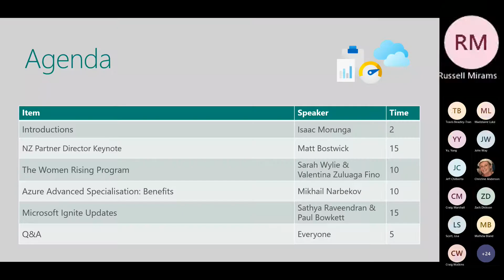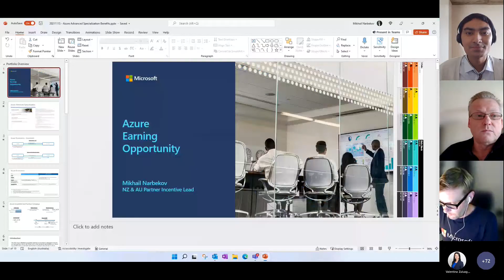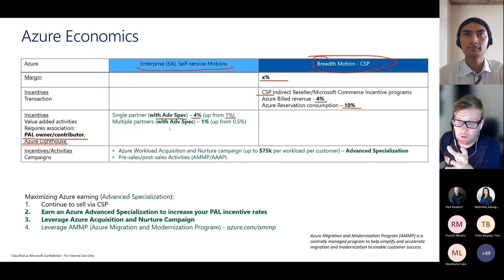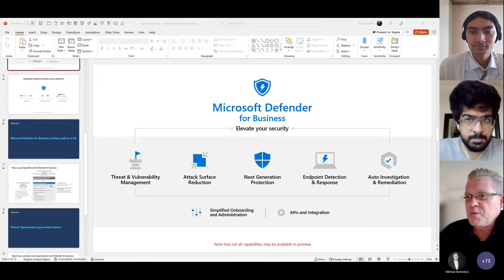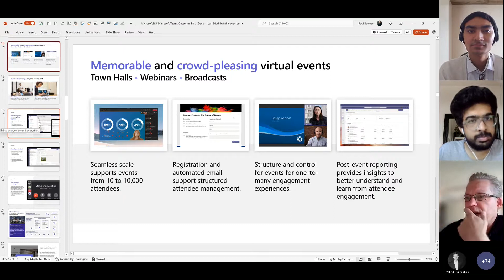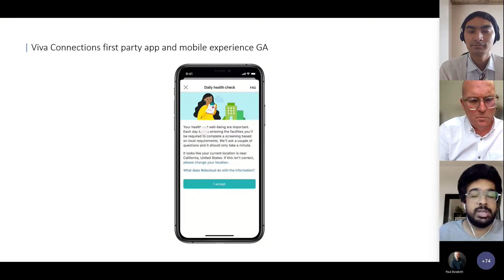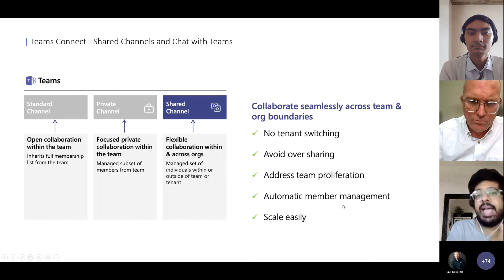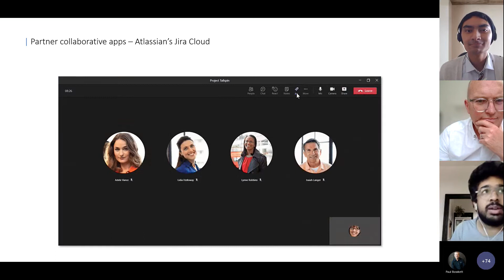NZ Monthly Partner Webinar – November 2021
Our November webinar featured a Q&A session with Sarah Wylie and Valentina Zuluaga Fino on their experience as participants in the Women Rising program. Mikhail Narbekov also presented on Azure Advanced Specialisation: Benefits. Sathya Raveendran and Paul Bowkett discussed various Microsoft Ignite announcement updates – inclusive of Teams, Loop, and Defender among other items. The session closed off with a few remarks from NZ Partner Director, Matt Bostwick.